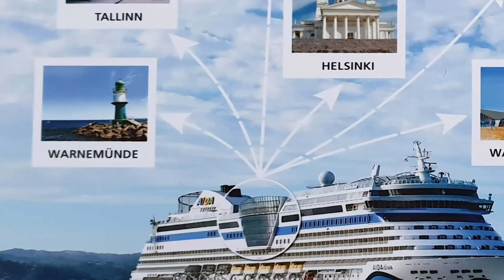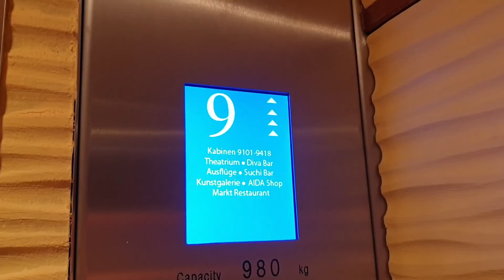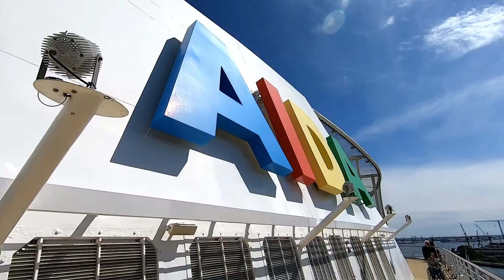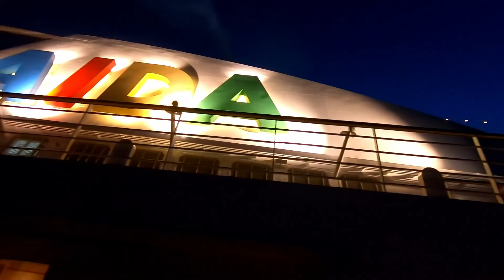AIDAdiva Ostseetour Teil 1 | Warnemünde | Kreuzfahrt mit AIDA diva | 1. und 2. Seetag | 2019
Kreuzfahrt mit der AIDAdiva auf der Ostsee.
Stationen: Ablegehafen Warnemünde, Tallinn, St. Petersburg, Helsinki, Stockholm und wieder zurück nach Warnemünde

Die Tour habe ich mit einem Freund gemacht (Ralph). Wir hatten sehr ruhige See und machten Station in Estalnd, Russland, Finnland und Schweden. Die Städtetouren waren mega und sehr interessant! Ich kann es nur weiterempfehlen!

Die Ostseetour dauerte 7 Tage (davon zwei Seetage). Die restlichen Tage verbrachten wir tagsüber in den jeweiligen Häfen.

Title:
Ostseetour mit AIDAdiva Teil 1

Place:
Deutschland, Warnemünde
Ostsee

AIDAdiva

Date:
Mai 2019

Channel:
ANDYou31

Camera:
ANDYou31

Produced by:
ANDYou31

Music
Intro:

P.S. Die Außenaufnahmen auf See der DIVA, stammen von der Blue Ray DVD "Unvergessliche Momente", die speziell für unsere Reise erstellt wurde. Danke an den Kameramann Kevin von AIDA.

AIDAsehn